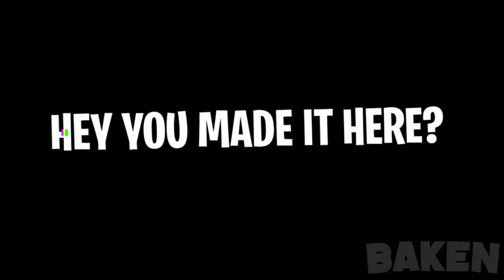Velvet - Arsenal Montage